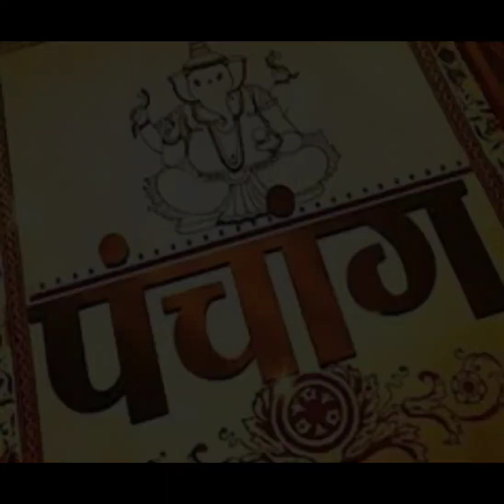कैलेंडर की उम्र की डोर से फिर एक मोती झड़ रहा है।लो इक्कीसवीं सदी को बाइसवां नया साल लग रहा है 2022